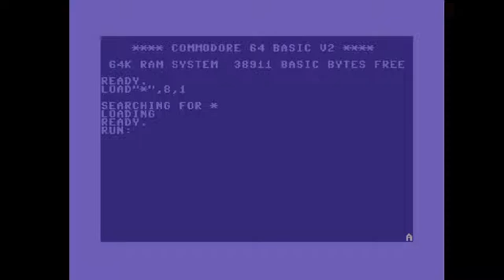C64 Crack: A Spy Tale +2 by Blazon ! 7 December 2021!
Airwolf/F4CG